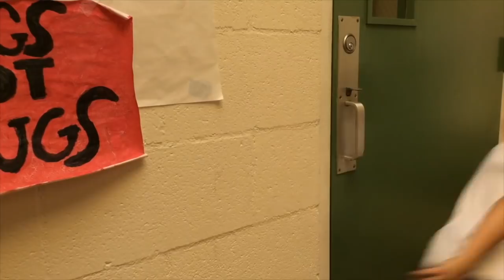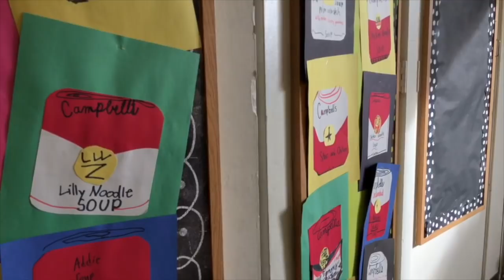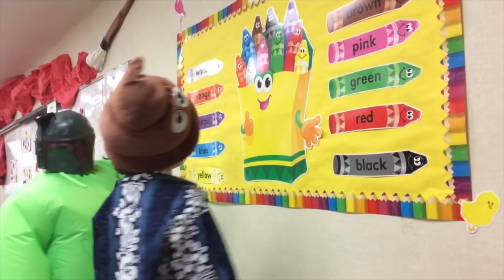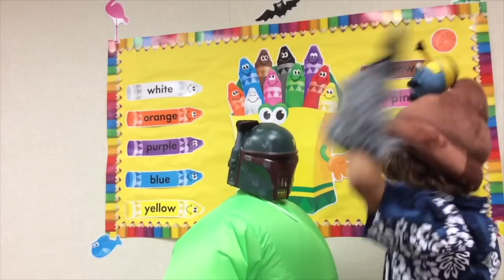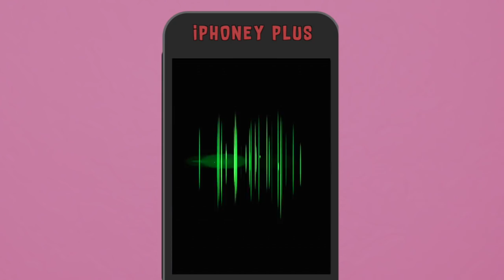POOR FRANKY is LOST without CARDBOARD on the "IT'S THE TDA SHOW!"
This funny video for kids was made by students at The Daydreamer's Academy after school program.

IT'S THE TDA SHOW is a funny YouTube Show for kids that showcases the creative video and musical talents of students at The Daydreamer's Academy.

We release shows every week!